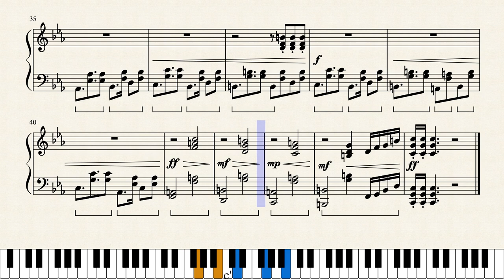Just a Fox part 2